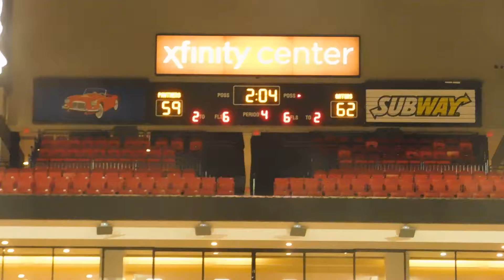Holley baskets Perry Hall/Annapolis boys basketball 4A state semifinal 03/09/17